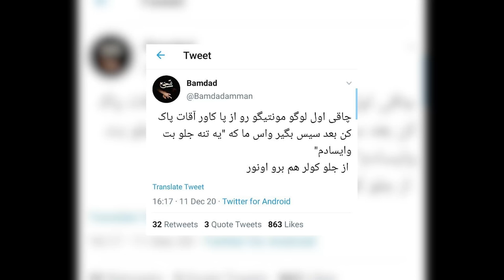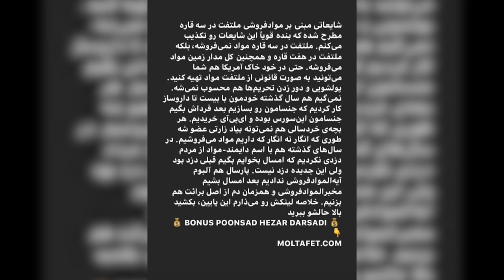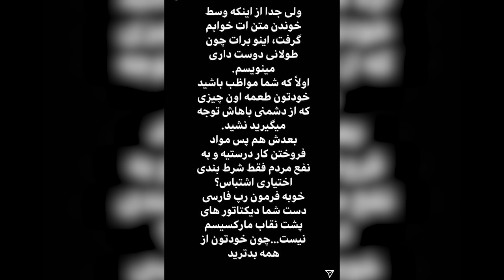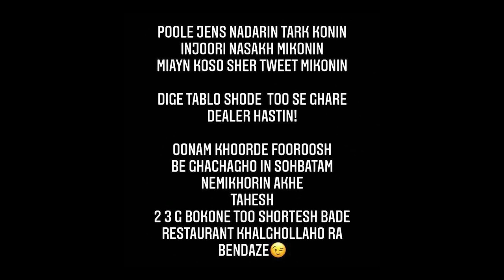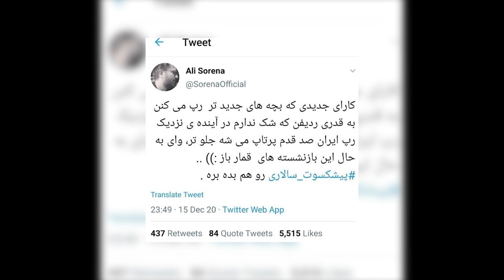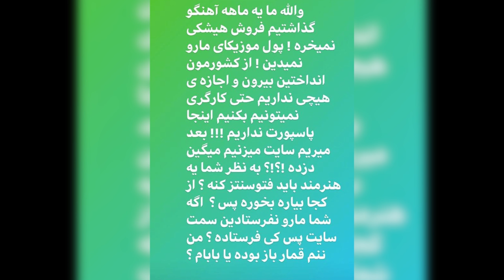رپ حواشی : درگیری های عرفان و ملتفت + تیکه های کوروش به مهدیار و حواشی اخیر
حواشی سایت بت عرفان !
درگیری عرفان و مهدیار !
درگیری کوروش وانتونز با مهدیار !
سخنان تتلو درباره بت!
نظر حصین در مورد روح الله زم !
و حواشی اخیر رپ فارسی